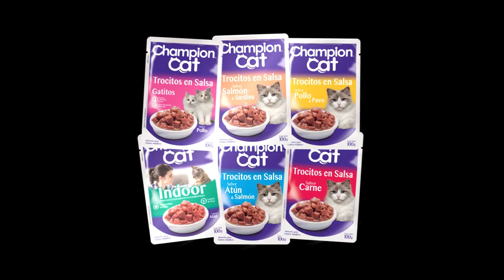CATFLIX - CAT OF THRONES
Temibles criaturas esperan detrás del gran muro, diversos reinos llenos de peligros son parte del escenario actual y la llegada hacia el norte se ve cada vez más lejana ¿Serán suficiente 7 vidas para recorrer los 7 reinos?